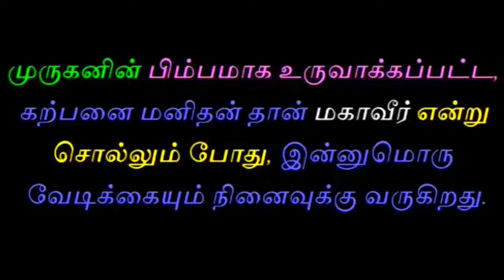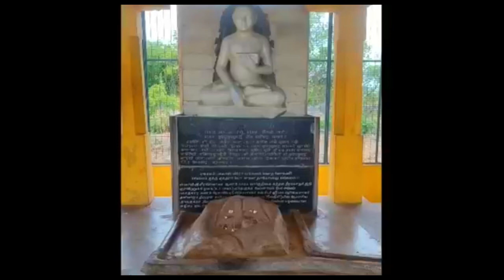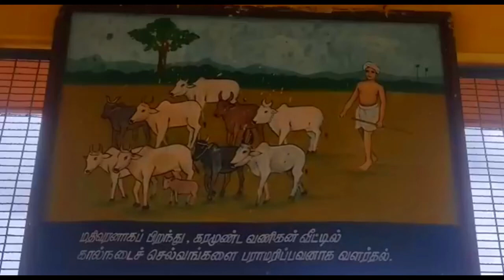கிருஷ்ணன்தான் திருவள்ளுவர் | tamil chinthanaiyalar peravai latest valluvar mahaveer murugan krishnan